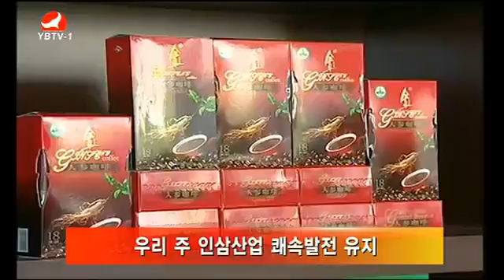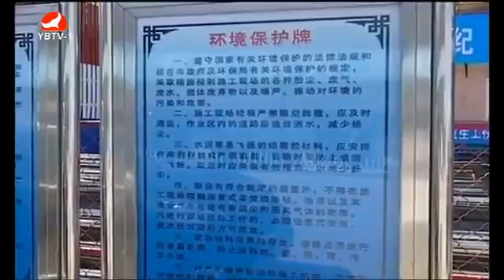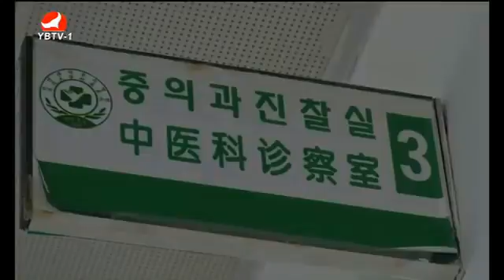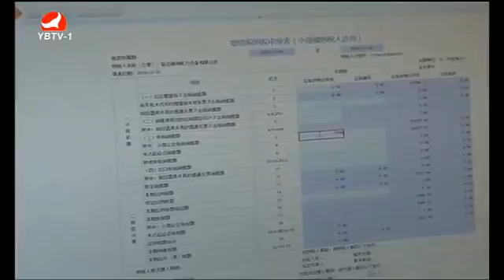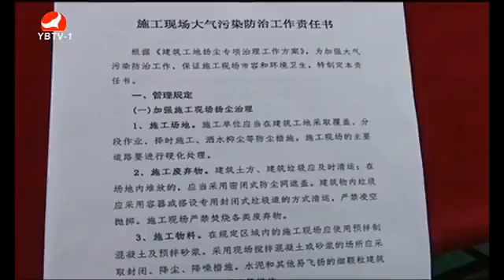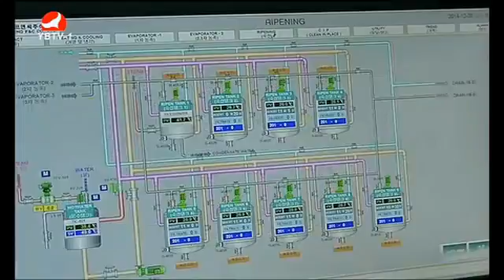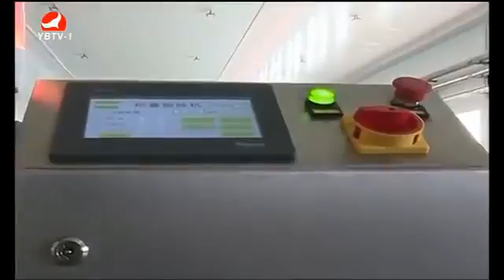연변뉴스 2017년 6월 10일